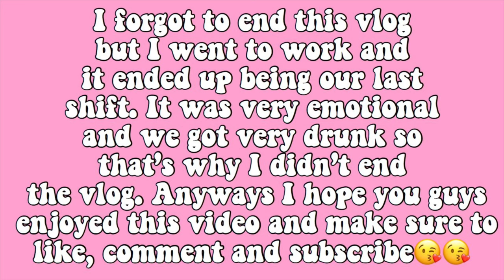My last day of College